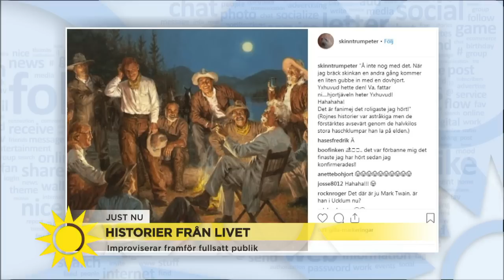Peter Apelgren improviserar - framför fullsatt publik - Nyhetsmorgon (TV4)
Peter Apelgren är komikern som gjort sig känd för sin förmåga att improvisera. Nu ger han sig ut på sin första soloturné och ska göra just det - improvisera fritt framför fullsatt publik.